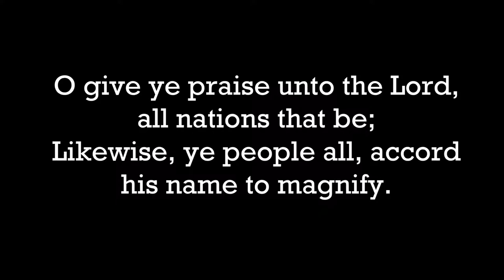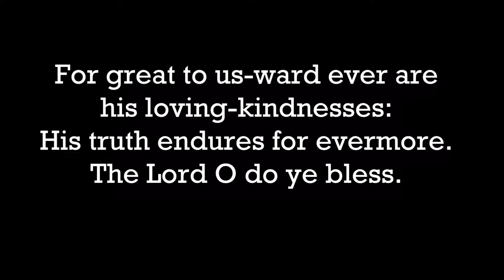Psalm 117 hymn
From John Brown's The Psalms in Metre, written in 1650. He wrote about Psalm 117: If the psalm be short, let me sing in the full assurance of faith, and with a heart all inflamed with the loving kindness, and all enraptured with admiration of the goodness of God, towards men, towards the Gentiles, and towards my soul.